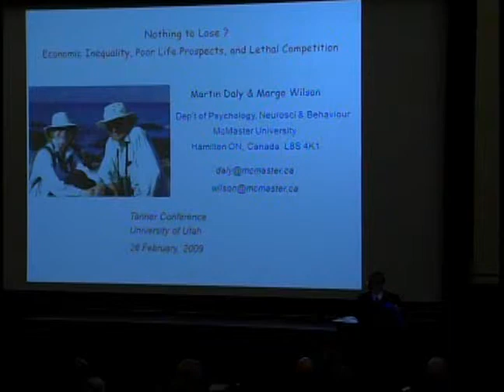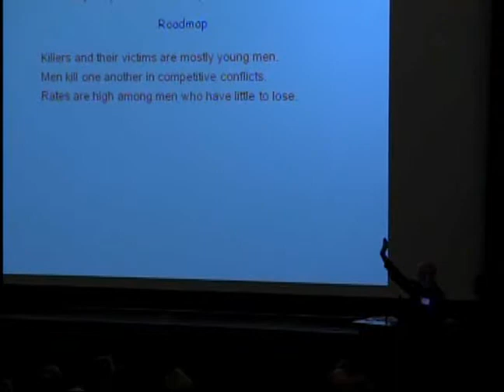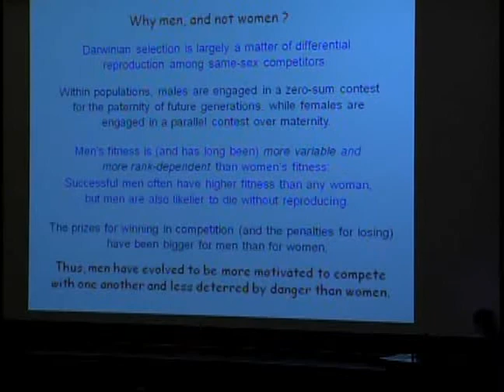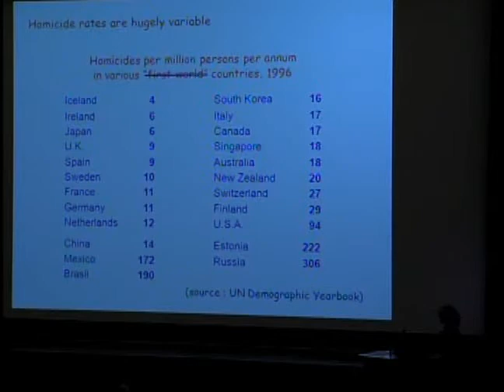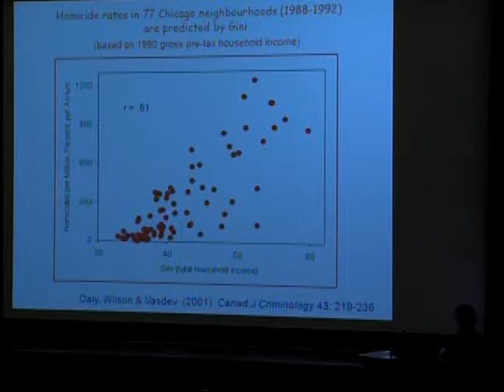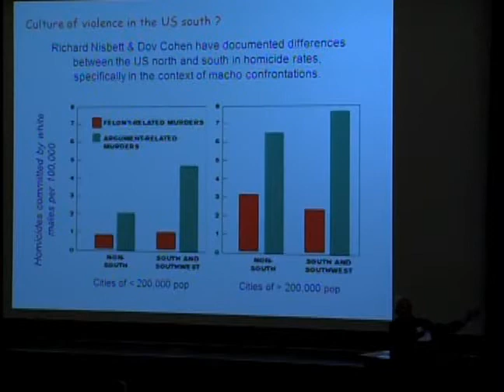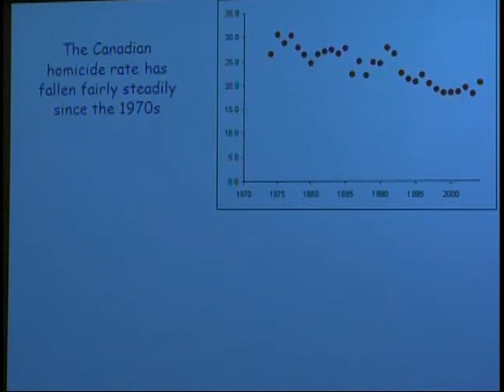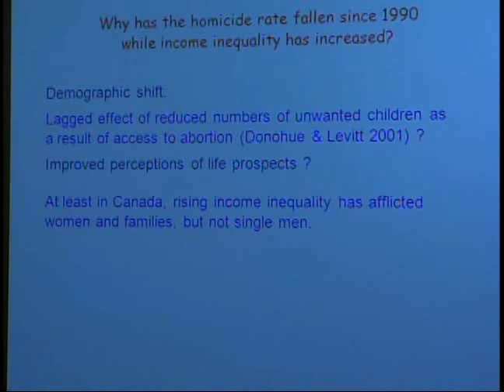Nothing To Lose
Third Annual Barbara L. and Norman C. Tanner Center for Nonviolent Human Rights Advocacy Forum

THE EVOLUTION OF HUMAN AGGRESSION: LESSONS FOR TODAY'S CONFLICTS

Martin Daly & Margo Wilson, McMaster University, Canada